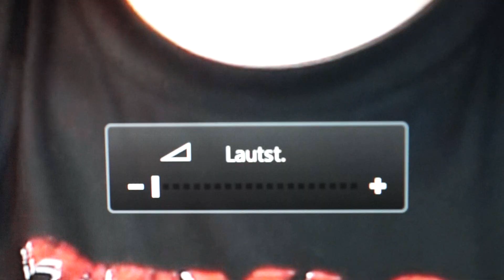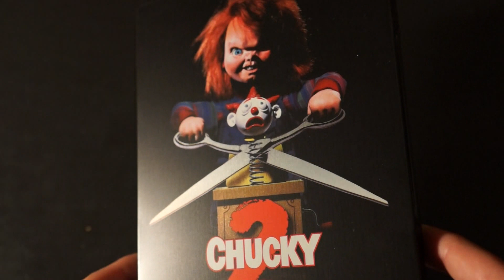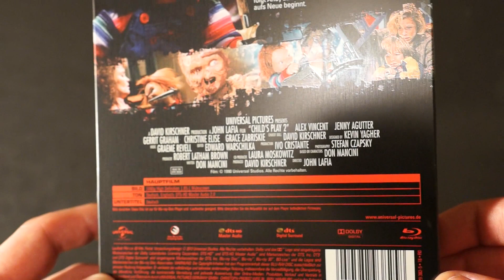CHUCKY 2 (DT Steelbook) / Playzocker Reviews 4.65